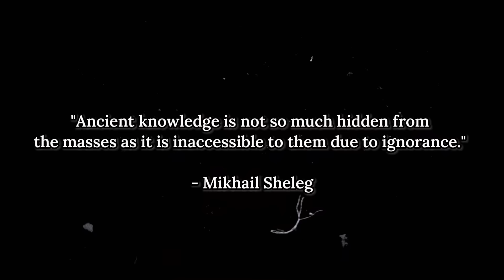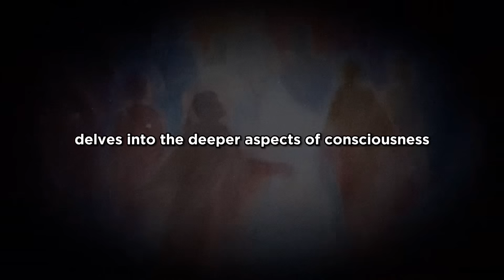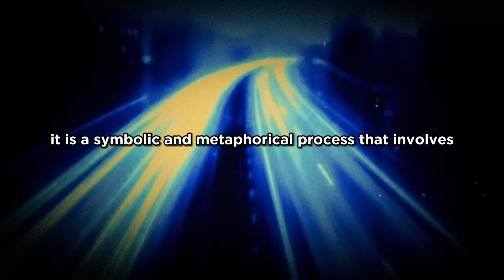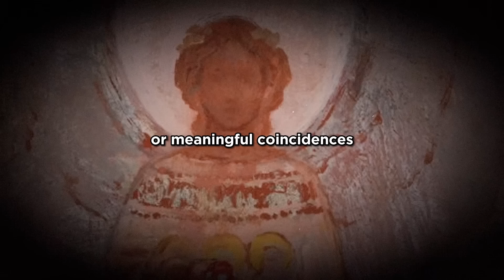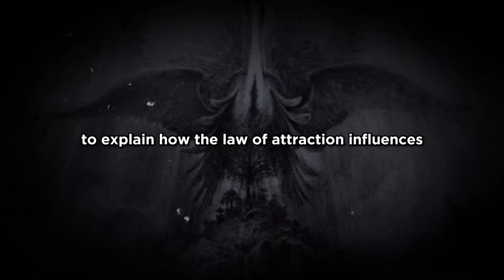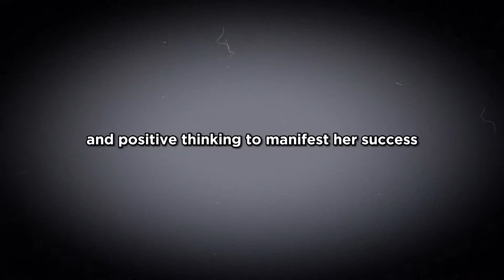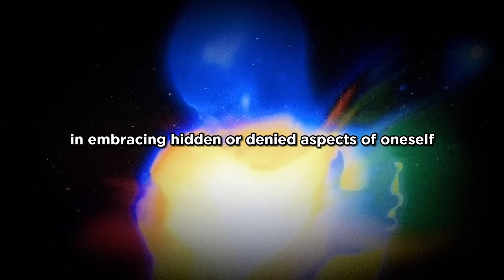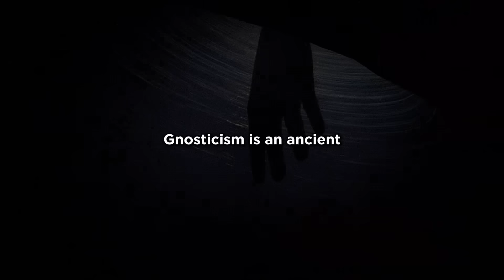Unlocking Ancient Wisdom: Revealing the Secrets of the Chosen Ones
"Ancient Knowledge: Secrets Passed Down to the Chosen Few"
This video immerses you in the mysterious world of esoteric knowledge, accessible to only a few. Unveiling the secrets of ancient civilizations, we explore how these teachings influence our understanding of reality and ourselves. Get ready for an exhilarating journey into the past to grasp the meaning and significance of these teachings in the modern world.